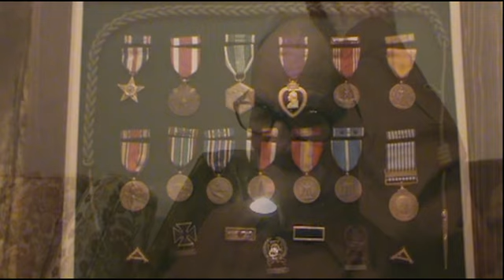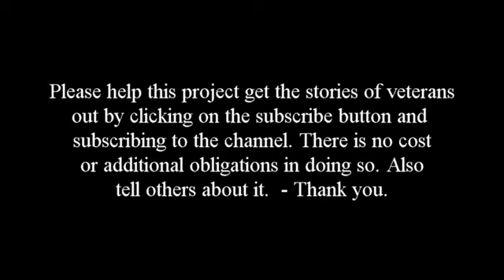30 Years - Anzio, S. France, Inchon, almost Da Nang, Silver Star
On July 9, 2015 Samuel Lesser sat down and talked about his 30 year Army career.  He landed at Anzio, S. France during WWII, and then Inchon during the Korean War.  He was on his way to Da Nang during Vietnam when his orders got changed. Along the way he was awarded the Silver Star and received the Purple Heart.  In this clip from his full interview, Sam talks about  his feelings looking back on this career.